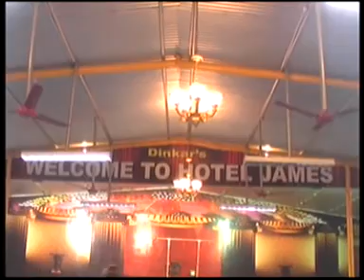gungun bday BEGUSARAI